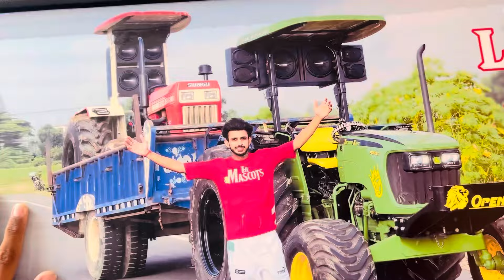😍आज गये अपनी Bolero लेकें​⁠@nishu_deshwal भाई की टीम की पास // निशु भाई की थार के साथ करदिया टोचन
😍आज गये अपनी Bolero लेकें​⁠ भाई की टीम की पास // निशु भाई की थार के साथ करदिया टोचन||